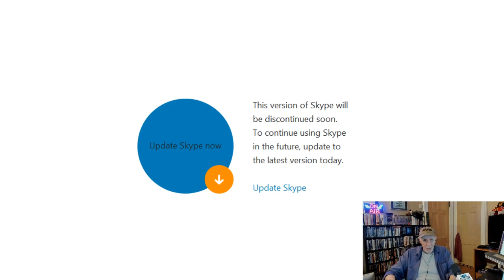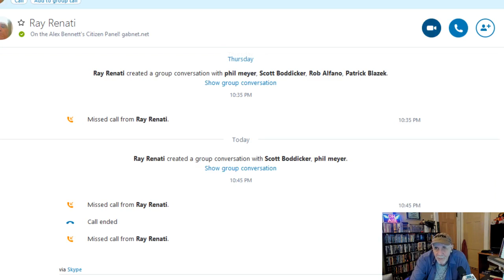Alex Bennett’s Ramble 10-2-18 (recorded from You Tube)